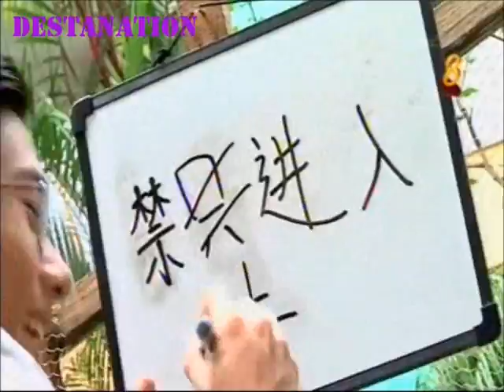Channel 8's《别搞怪!》Bluff Episode 1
Kids TV Drama: Bluff
Showing on Every Sunday, 11.30am since 1st January 2012.
At Channel 8.
Episode 1 on 1st January 2012.

About:
BLUFF is a kids drama series that follows Yao Zu and Yao Jin, both siblings, who are starting their semester in a new school.
Besides the challenges of adapting in a new environment, little did the two expect to encounter strange occurrences that are disturbing the students and teachers of the school.
Soon, Yao Zu and Yao Jin decide to investigate these mysteries.

Desmond Tan 陈泂江 is acting as Mr Wang, Yao Zu & Yao Jin's uncle.